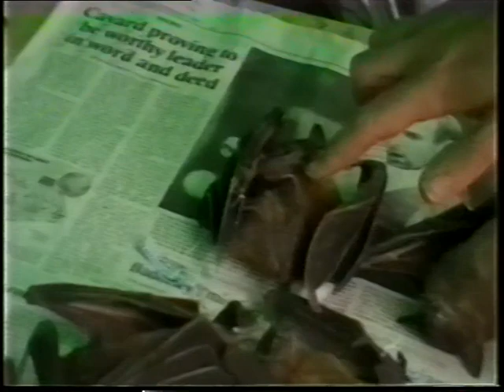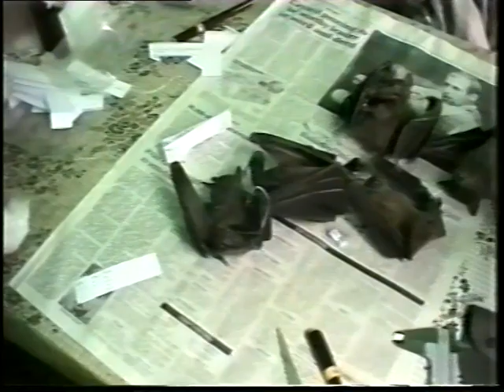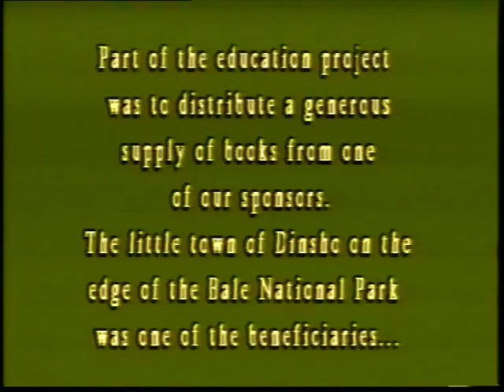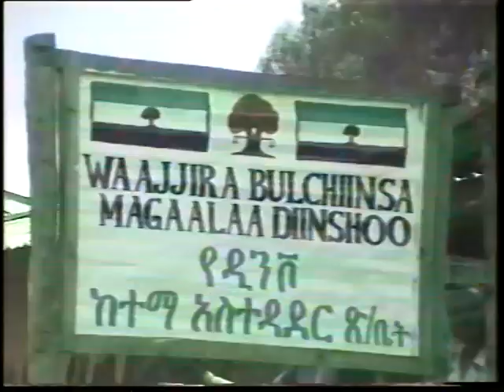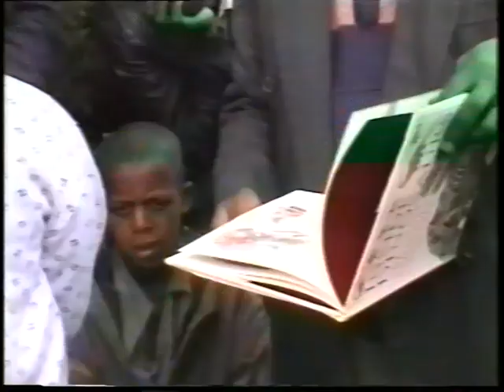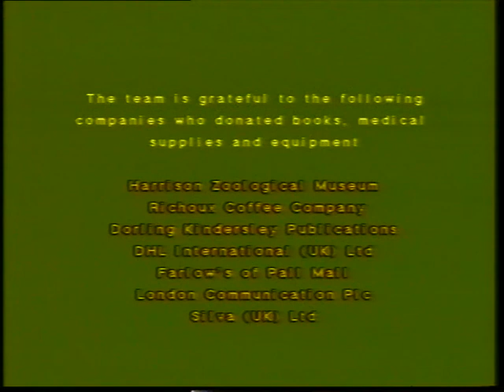SES Ethiopian Widerness Expedition 1997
‘The Scientific Exploration Society expedition visits the site of the origin of coffee and makes zoological studies in Southern Ethiopia, finding the rare Ethiopian wolf and the Mountain Nyala. Filmed by Lorna McGregor with a commentary by the late Marcus Davidson.’